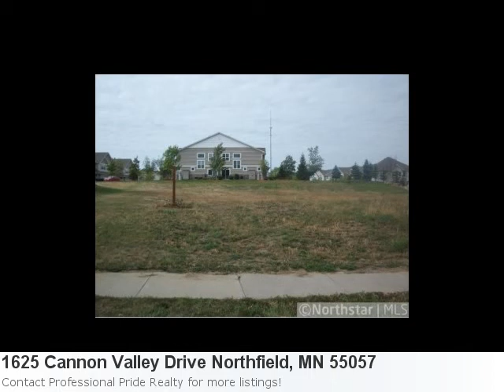Exited To Show You This 0.30 Acre Lot In Northfield, Mn. Mls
Go Ahead! Fall In Love With This Beautiful New Listing: Property Details For: 1625 Cannon Valley Drive Northfield, MN 55057Type: LandPrice: $47,900 See full detail for Listing: 4087444 Here is some additional information about 1625 Cannon Valley Drive Northfield Mn: Directions: Cedar Avenue (Cr23) To Thye Parkway East To Cannon Valley Drive. Restrictions: Other Covenants Here is what Trulia.com has to say about the area: 70 price reductions in Northfield, MN Great Opportunity To Build! Bring Your Own Builder Or Use Local Builder. One Of Northfields Premier Subdivisions With Ponds And Walking Trails.